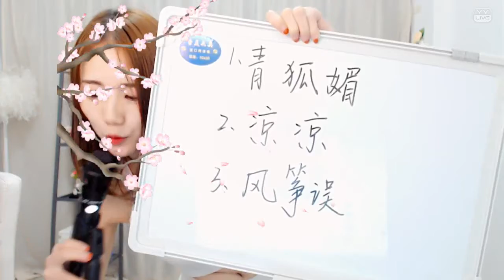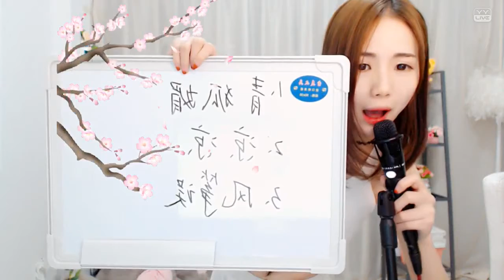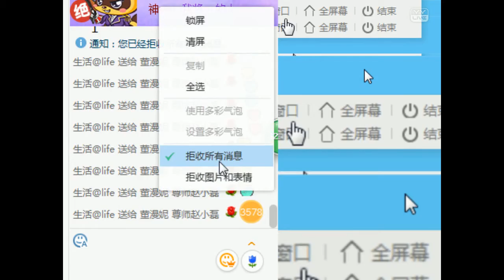YY LIVE 燃舞蹈 董漫妮 -《燃舞蹈》（Artists Singing・Dancing・Instrument Playing・Talent Shows).mp4